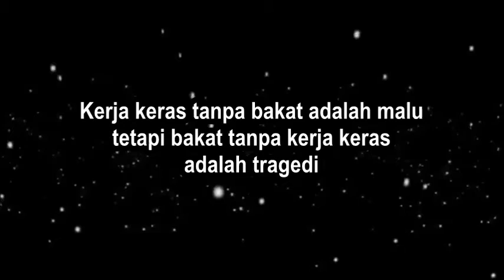Status WA Motivasi Hidup - Harga Diri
Video Viral Malaysia - Video Viral - Viral Malaysia - Viral Malaysia Terkini - Viral Malaysia Terbaru - Video Viral Malaysia Terkini -
❝Kata Mutiara Kehidupan - Pesan Bonda Terbaru - Kata Kata Bijak❞
❝Motivasi Diri - Motivasi Hidup❞
Status WA - WA Status - Kata Mutiara - Motivasi - Sukses - Sedih - Terbaru - Keren - Video - Lucu
Teruskan berusaha dalam mengejar impian seiringan dengan doa dan tawakal.
❝Kata Kata Mutiara Yang Menyentuh Hati - Kata Bijak Kata Motivasi Diri Hidup - Pesan Bonda - Kata Semangat Diri Untuk Bangkit - Berjuang - Sukses - Berjaya - Bahagia - Kehidupan❞
KESUNGGUHAN dalam melakukan sesuatu pekerjaan bukan satu-satunya faktor yang mendorong kejayaan seseorang, sebaliknya suntikan kata-kata pembakar semangat dan sokongan moral juga mampu menjadi inspirasi menggalakkan langkahnya. Ini kerana semua orang memerlukan sokongan dan motivasi dalam menjalani kehidupan yang penuh liku dan cabaran. Begitulah juga bagi seseorang yang ingin menceburi bidang perniagaan apabila motivasi amat diperlukan untuk memberikan semangat dan memupuk keyakinan dalam diri seseorang. Menjalani kehidupan bukanlah suatu yang mudah. Ada saja masalah atau persoalan hidup yang harus dihadapi atau mengalami kesulitan hidup. Hidup memang selalu memerlukan semangat agar tidak mudah putus asa dan selalu optimis bahawa hari esok akan menjadi hari yang membahagiakan. Seperti roda, kehidupan terus berputar, terkadang kita sering merasa masalah yang kita hadapi terlalu berat dan membuat kita berfikir bahawa masalah tersebut tidak akan berlalu. Namun percayalah, semua hal di dunia ini tidak ada yang kekal dan suatu ketika nanti akan berlalu termasuk masalah kita. Semangat hidup sangat diperlukan oleh semua orang, Dalam hal ini, semangat akan membuat kita tak pernah berhenti berjuang untuk setiap kebaikan. Sebagai manusia kita juga harus selalu berfikir positif bahawa setiap masalah yang dihadapi akan membuat kita menjadi lebih baik. Motivasi untuk kehidupan boleh kita dapatkan dari mana saja. Orang terdekat, musik, tuntunan video dan juga beberapa kata-kata bijak yang boleh menginspirasikan. Beberapa kata kata bijak, kata kata cinta, kata kata motivasi dan penenang jiwa dan hati tentang kehidupan di atas yang boleh membuat seseorang lebih positif dan semangat untuk terus menjalani kehidupan di alam ini.

Motivasi Diri
Motivasi Hidup